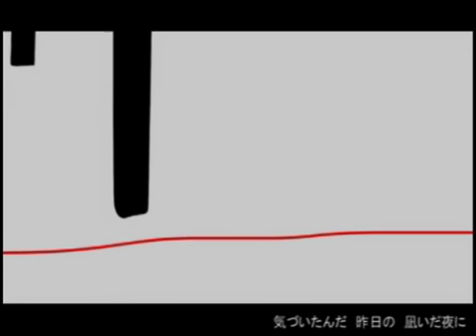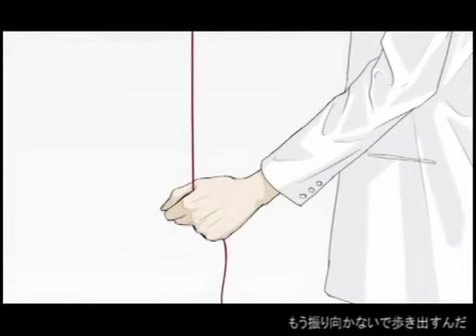Just Be Friends [Choucho]